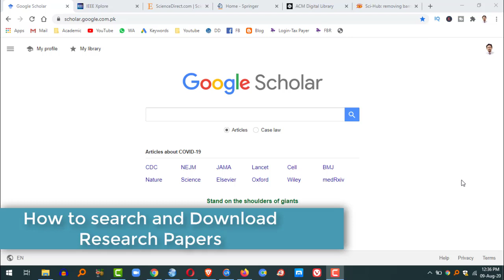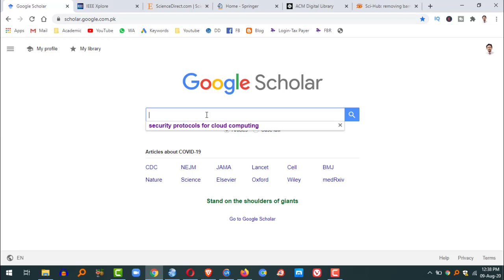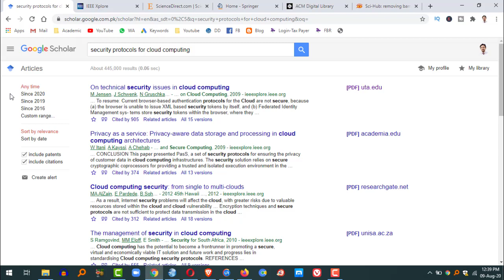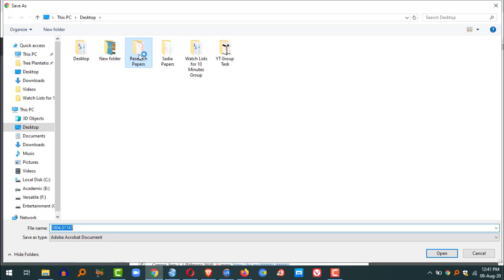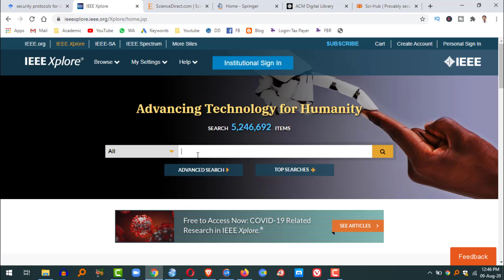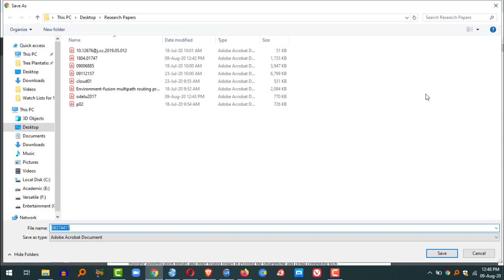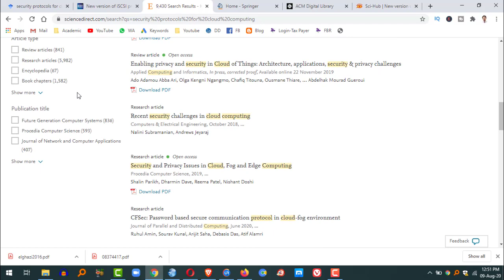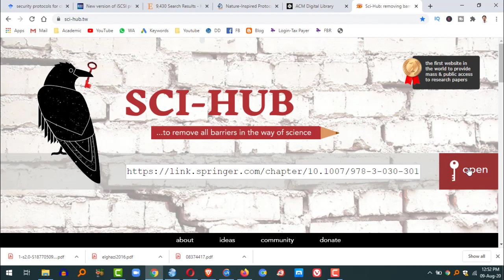How to Download Research Papers Free | How to find research papers on Google [CC]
In this video I  explained different digital libraries and told the method to search and download research papers free of cost.
how to search research papers
how to download research papers
download research papers

Links of discussed websites.
Google scholar..